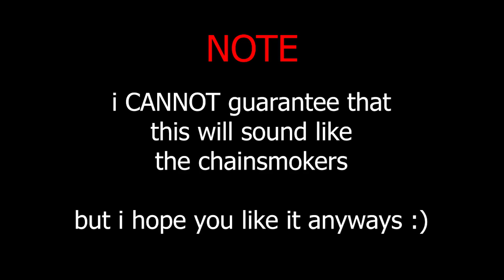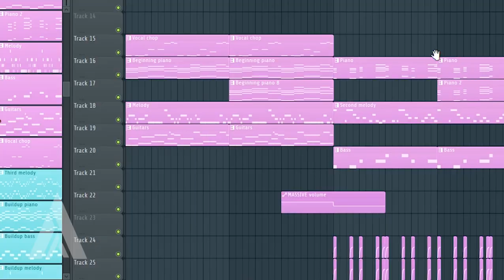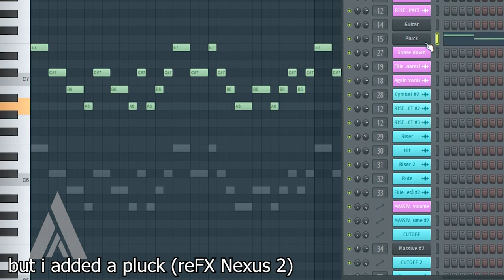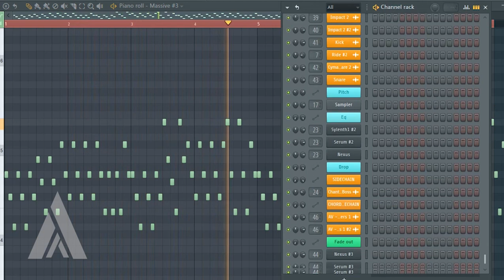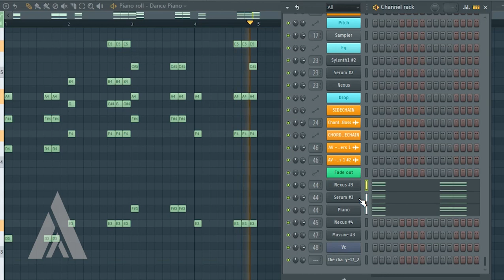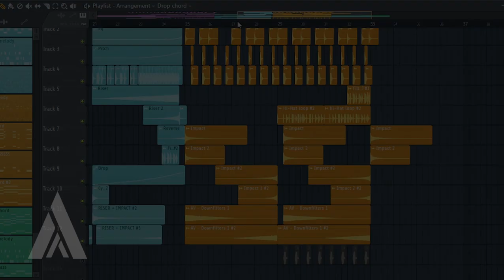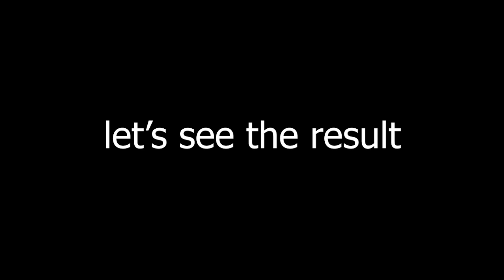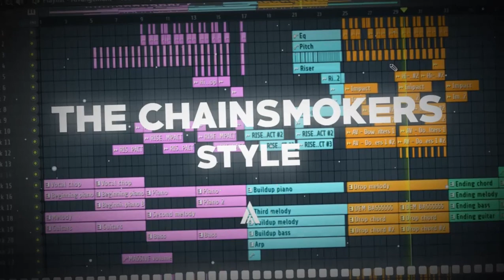Making music like "The Chainsmokers" FLP in the description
So... today... im going to show you how to make
a music like "The chainsmokers"... well, not really

INFO:

DOWNLOAD THE FLP!!!

okay bye :D